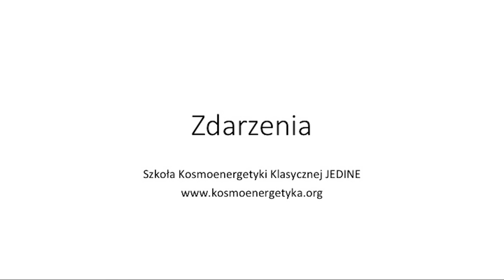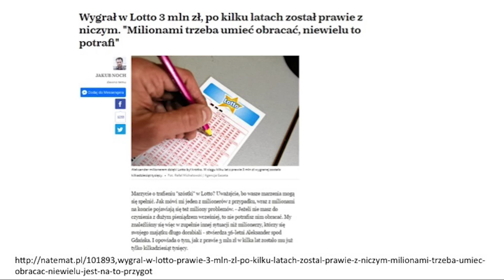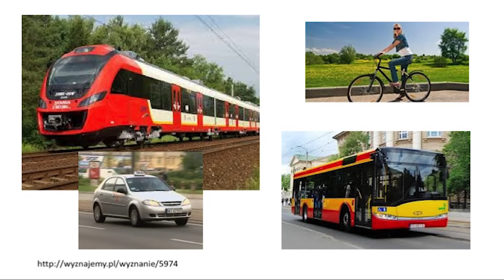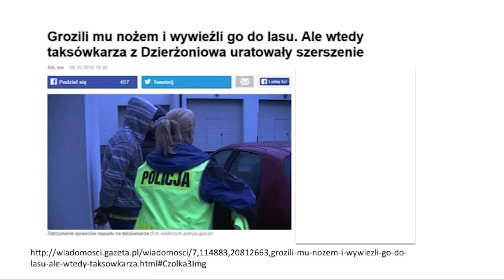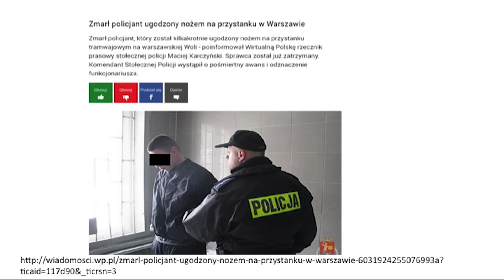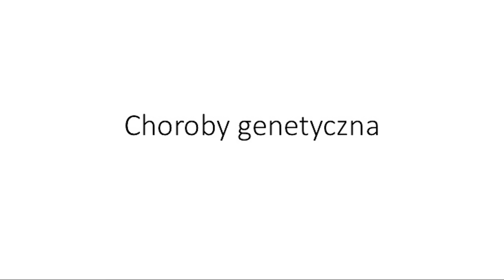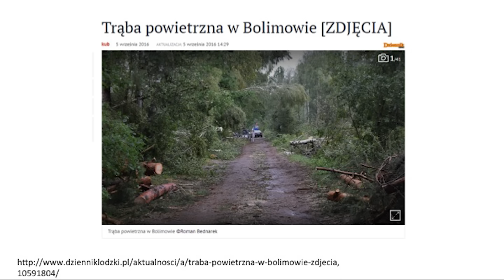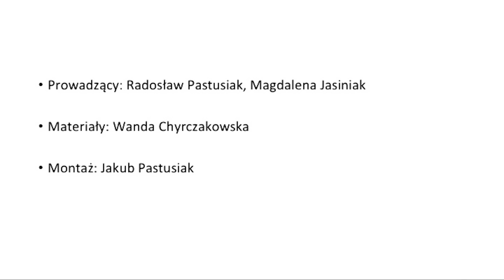Zdarzenia w życiu człowieka według Kosmoenergetyki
Film opowiada o tym jak z punktu widzenia kosmoenergetyki interpretujemy przyczyny zdarzeń mających miejsce w życiu człowieka. Opiera się na historiach prawdziwych, opisanych w prasie lub na stronach internetowych. Interpretacje mają charakter przykładowy.